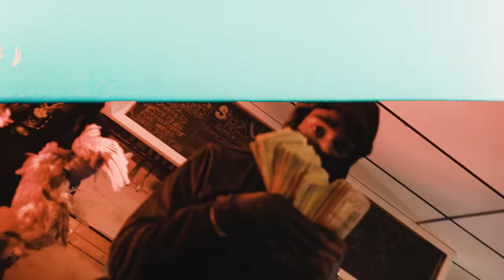Ybcdul - YBC KTC ( shot by @HazeOnTheCam) ft. Skrilla